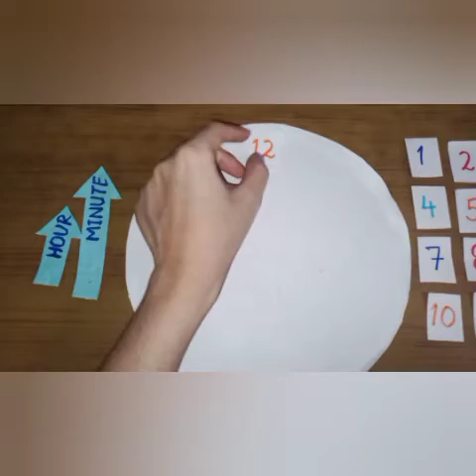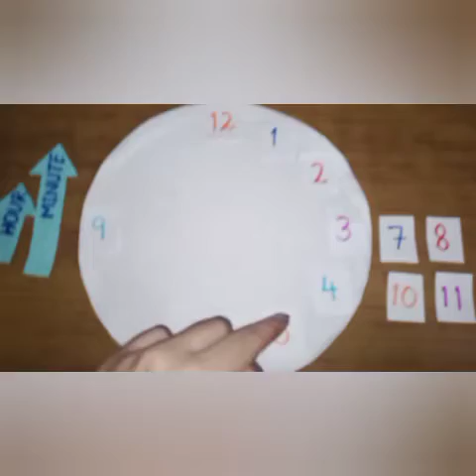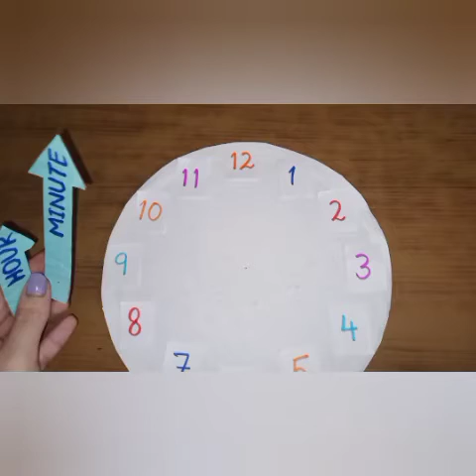Let's make a clock!